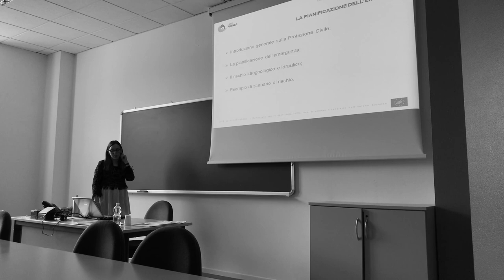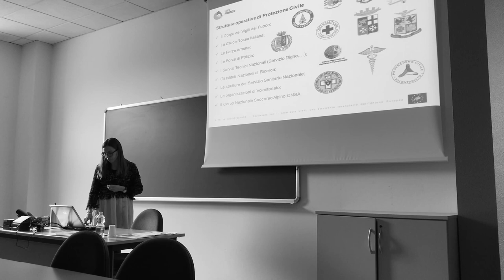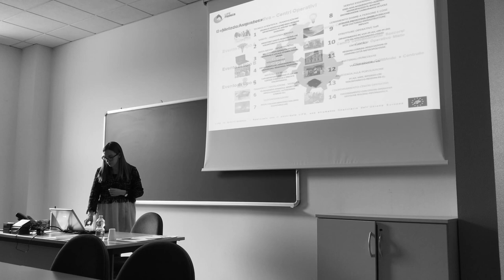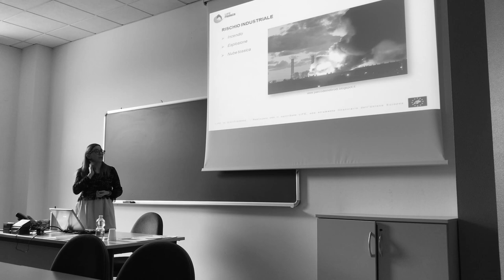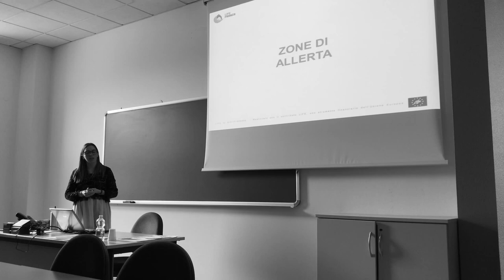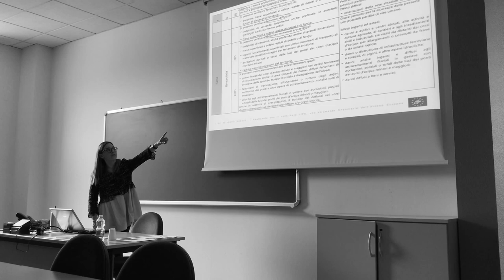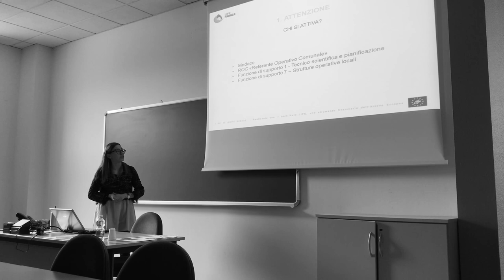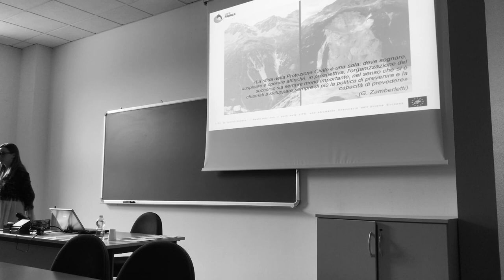Planning Emergencies after natural hazards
This talks regards some procedure of planning emergencies after natural hazards. By dott. Ing. Marta Martinengo.